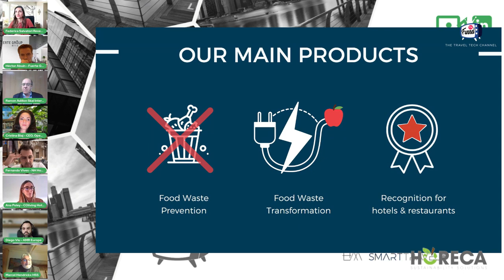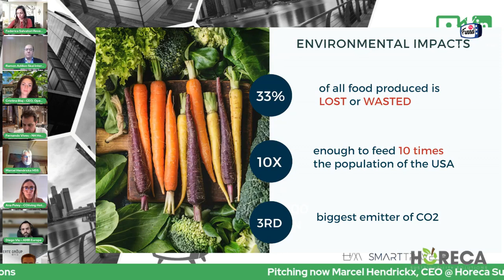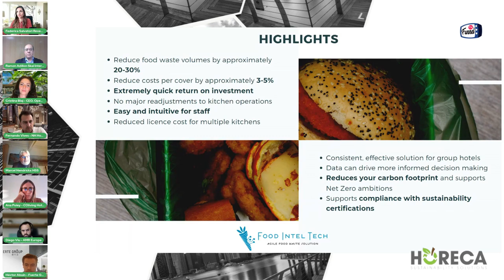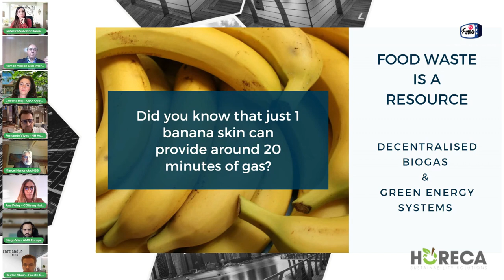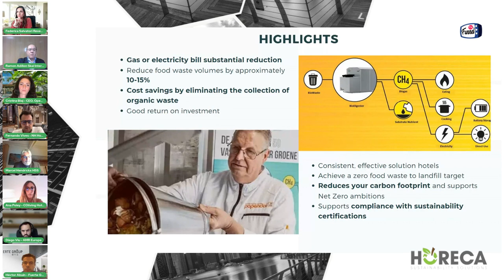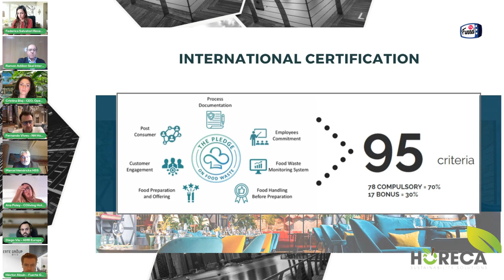Hospitality Marketplace 2022 - Marcel Hendrickx Horeca Pitch Presentation